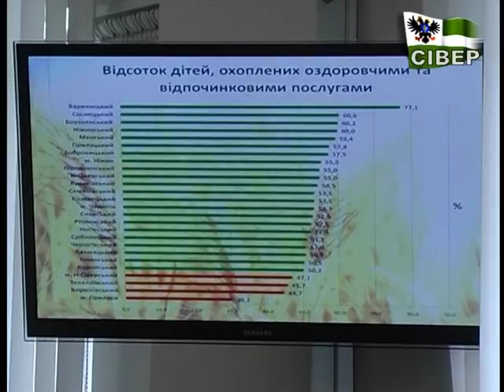Для половини дітей області літній відпочинок пройшов не «на асфальті»